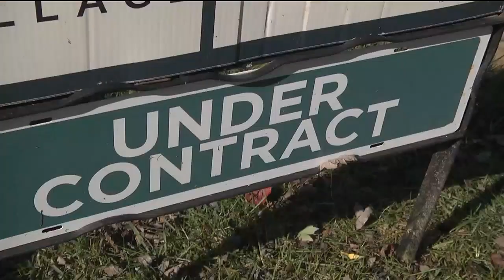Home sales slow in Charlottesville area